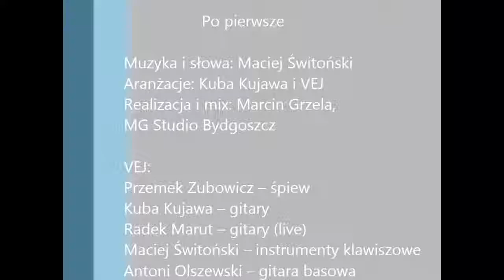VEJ Po pierwsze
Muzyka i słowa: Maciej Świtoński
Aranżacje: Kuba Kujawa i VEJ
Realizacja i mix: Marcin Grzela, MG Studio Bydgoszcz
VEJ:
Przemek Zubowicz – śpiew
Kuba Kujawa – gitary
Radek Marut – gitary (live)
Maciej Świtoński – instrumenty klawiszowe
Antoni Olszewski – gitara basowa
Mateusz Krawczyk – perkusja
Zrealizowano 2013 / 2014